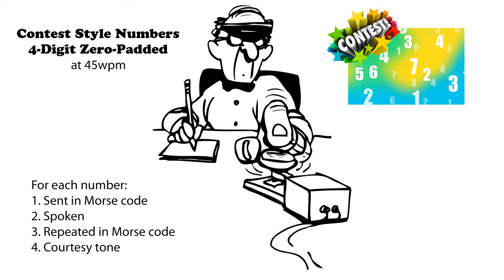Four Digit Contest Style Numbers 45wpm